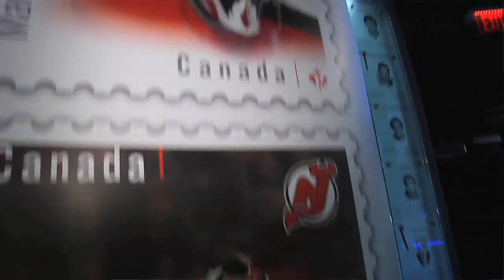Canada Post celebrates goalie legends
Canada Post introduces their 2015 NHL Great Canadian Goalies Stamps at the Hockey Hall of Fame which include the likes of Ken Dryden and Johnny Bower.